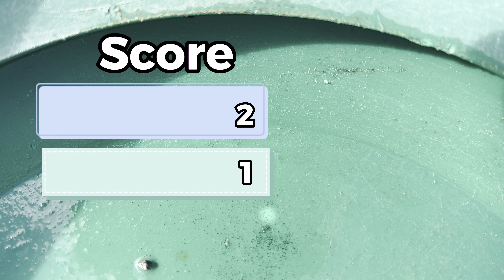Prospecting for GOLD Southern California in the Dale District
We went digging for GOLD with Kevin (The Chocolate Man) in the Dale District located in Twentynine Palms, California (29 Palms). Would we find gold? This was our second gold prospecting trip in that area and were excited for the adventure.

The Dale or Virginia Dale gold mining district is in southern San Bernardino and northern Riverside County about 18 miles east of Twentynine Palms.

Gold production in the Dale Mining District reached its peak in 1898 with over 3,000 miners in the district and thousands of businesses supporting the miner endeavors through supplies and services such as places to sleep, entertainment, gambling houses and hotels.

Gold mining California - Digging for Adventures